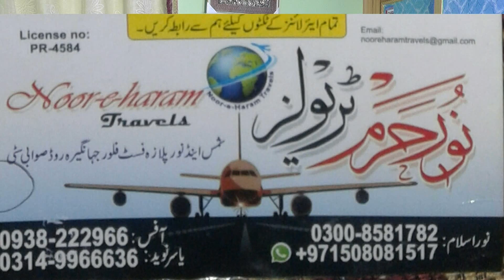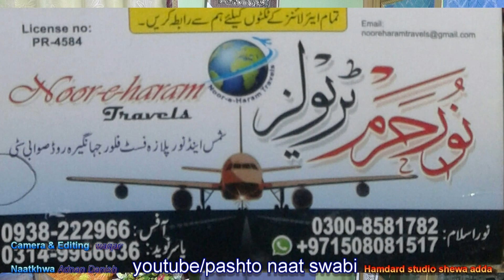da kaabi na tawedal hum da Allah pa fazal kege Adnan Danish pashto Naat